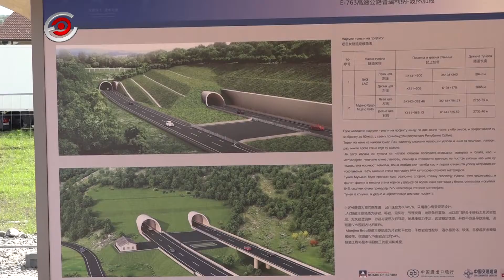Početak izgradnje auto - puta Čačak - Požega, 17. 05. 2019.